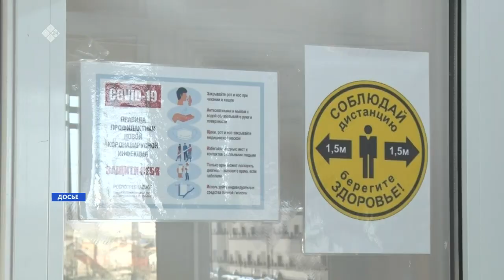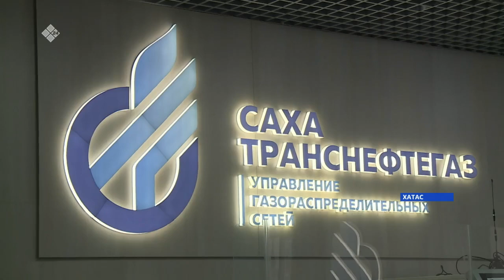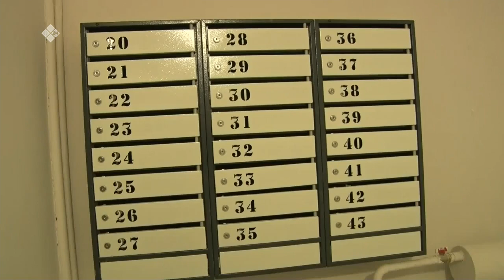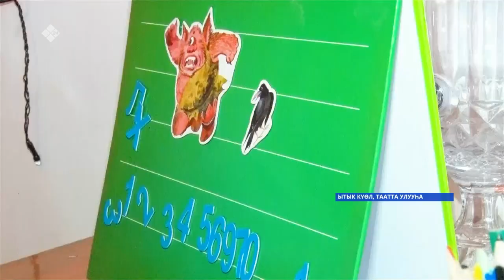«Саха сирэ» информационнай биэрии. Алтынньы 15 күнэ 16:00ч.